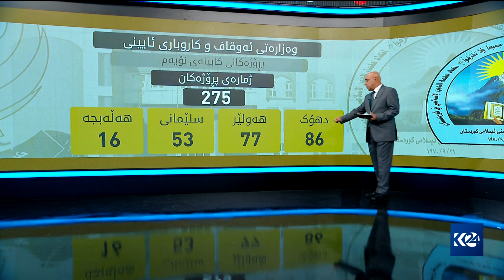پڕۆژەکانی کابینەی نۆیەم وەزارەتی ئەوقاف و کاروباری ئایینی